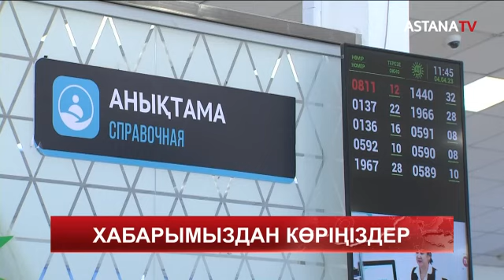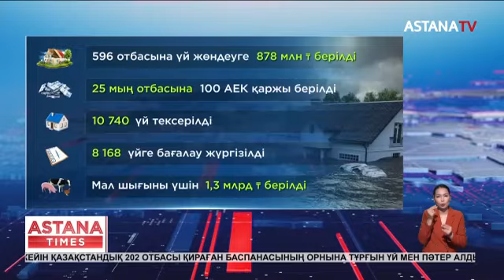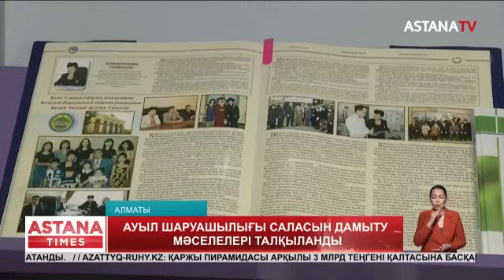Банан өсіріп жатыр. Бизнес әліппесі. 100 түп ағаш егілді. (17.05.24)